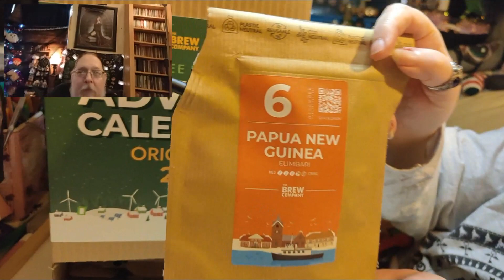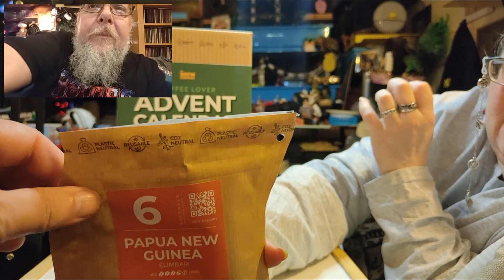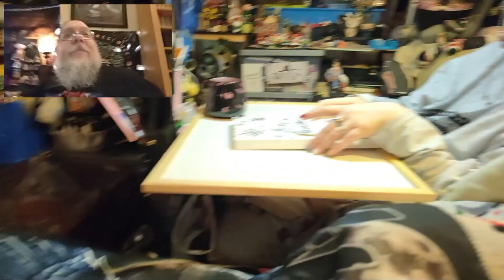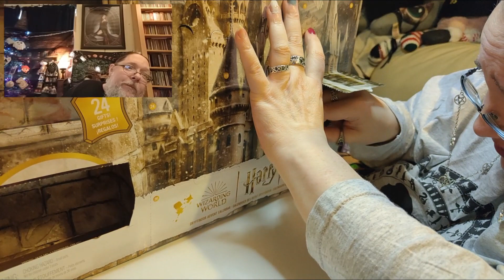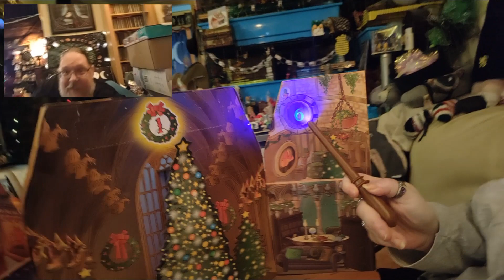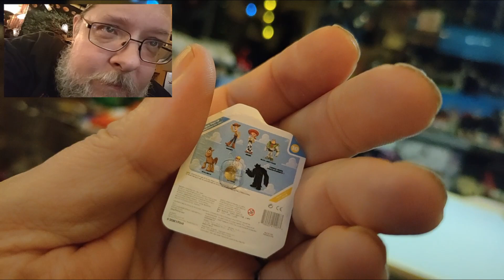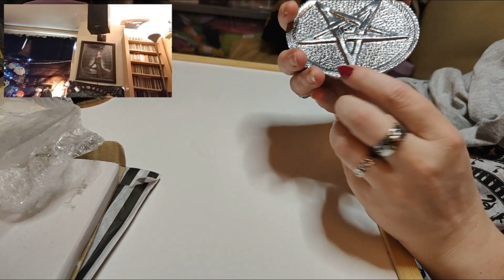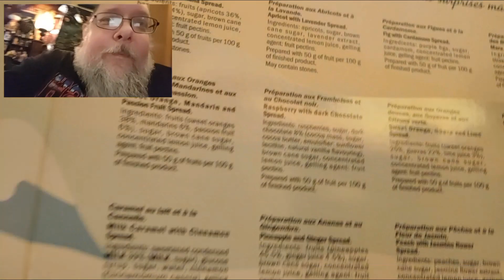Vlogmas 2023 - Day 6 - Loads of Advent Calendars Opened Daily & Enter Our Daily Christmas Quiz 2 Win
Hello everyone and welcome back to Day 6 of Vlogmas 2023!

We have a run of 15 different advent calendars from the usual to the unusual. Containing many things as varied as Nail Varnish, and Harry Potter, through to classic Christmas music, freshly brewed coffee, and jam.

Our Christmas quiz will give your little grey cells a daily warm-up. There will be a new category each day with 6 questions a day. Collect "snowflakes" to win prizes, along with many other exciting ways to win. There's no rush, as you have until the 7th January 2024 to get your answers in.

Please don't feel the need to watch all of them. This will likely kill us, there's no reason it should kill you too! 😂🤣😂